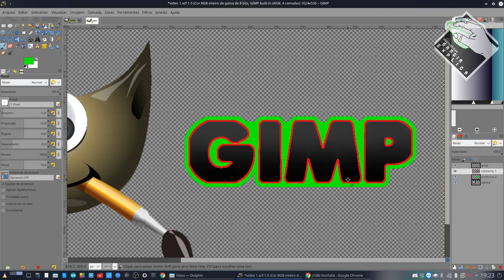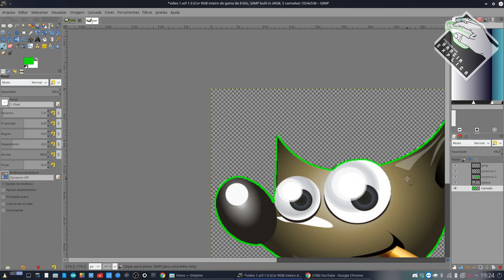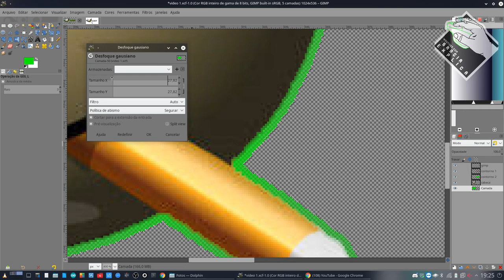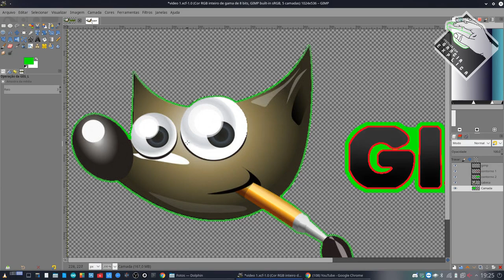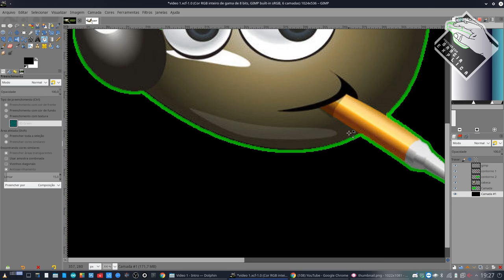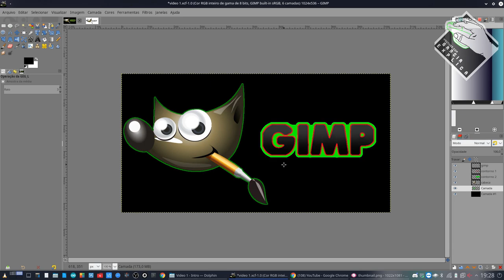Vídeo 5 - GIMP - Contorno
Neste vídeo demonstro como usar o GIMP. Especificamente neste iremos apreder algumas técnicas para fazer contorno em imagens e textos.

Segue Link's

CREDITOS:
Para mais info sobre créditos as músicas: